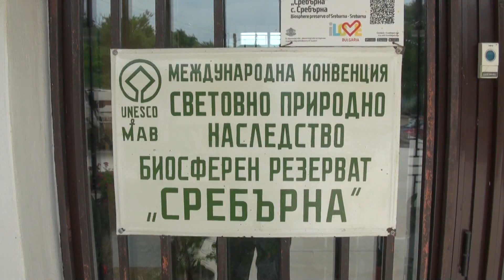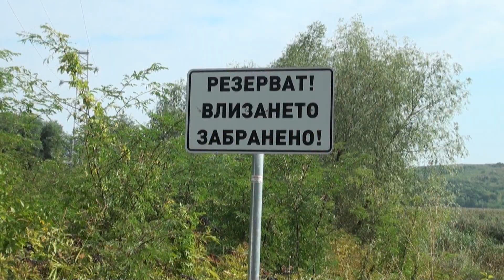Новина плюс: Резерватът "Сребърна" очаква много туристи, автор: Мирела Спасова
Силен туристически сезон очакват в Природния резерват "Сребърна", съобщават от местния Природонаучен музей. По данни на музея от началото на годината до сега експозицията е била посетена от 4300 туристи, като близо 2000 от тях са ученици.